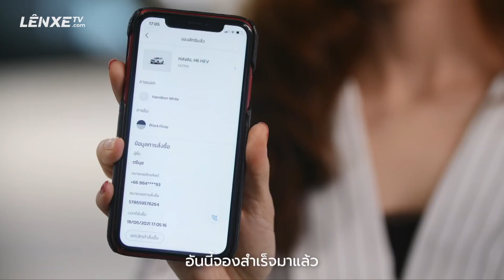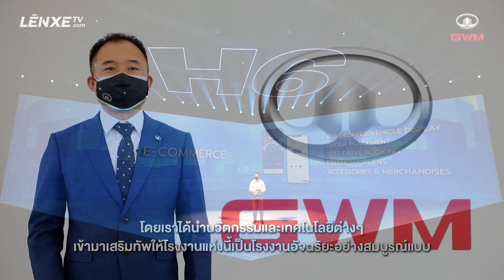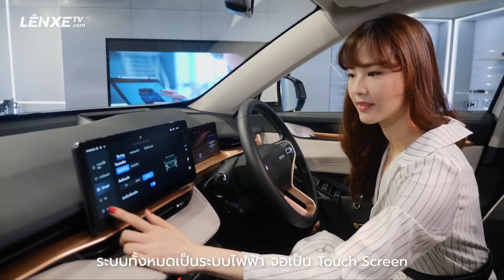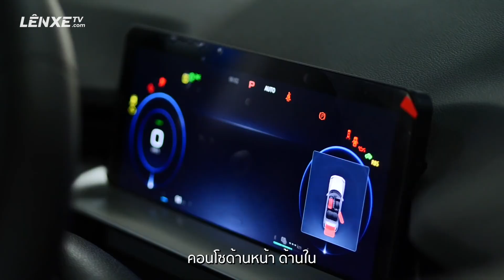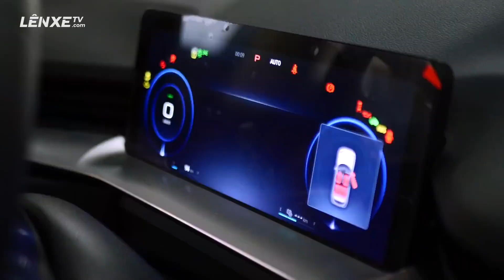Haval H6 Hybrid ra mắt tại thái lan, nhiều trang bị, liệu có về Việt Nam ? - LÊN XE TV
Giá HAVAL H6 Hybrid phiên bản PRO là 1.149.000 baht tương đương 825 triệu đồng việt nam và mẫu ULTRA là 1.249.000 baht tương đương 896 triệu đồng việt nam, sẽ là mức giá "MỘT GIÁ ở mọi kênh bán hàng.

Nổi bật với hệ thống hỗ trợ lái xe First In Class.
Great Wall Motor thiết lập một tiêu chuẩn mới với 9 hệ thống hỗ trợ lái xe trong mẫu SUV hybrid Haval H6 Hoàn toàn Mới, lần đầu tiên có mặt trong phân khúc của nó:
• Hệ thống Kiểm soát Tốc độ Tự động hoặc Kiểm soát Hành trình Thích ứng có thể dừng và khởi động mới (Dừng và Đi) trở lại tốc độ đã thiết lập trước đó. Đi kèm với đó là hệ thống vào cua thông minh Cornering Brake Control, hệ thống tự động giảm tốc độ xe khi vào cua để đảm bảo an toàn. và khi đi qua khúc quanh Xe sẽ trở lại tốc độ ban đầu.
• Kiểm soát hành trình ở tốc độ thấp Thích hợp sử dụng trong thành phố Trong thời gian giao thông ùn tắc rất nghiêm trọng.
• 3 loại hệ thống hỗ trợ đỗ xe tự động có thể đỗ ngang, đỗ bao bọc và đỗ xiên, xe sẽ tự đỗ với các nút điều khiển lái, phanh và chân ga.
• hệ thống đảo chiều tự động Xe sẽ có khả năng ghi nhớ các tuyến đường đang lái với tốc độ lên đến 30 km trên giờ, lên đến 50 mét và có thể tự động lùi dọc tuyến đường một cách thuận lợi.
• Phanh khẩn cấp tự động trên đường thẳng và đường ngang Tăng độ an toàn với trường nhìn rộng hơn 180 độ trên đường thẳng và giao lộ. Với sự hoạt động của các cảm biến siêu âm và camera xung quanh xe.
• Hệ thống sẽ tự động hỗ trợ phanh khẩn cấp ở tốc độ thấp. Cải thiện độ an toàn khi phanh gấp ở tốc độ thấp.
• Hệ thống giúp cảnh báo khi xe đang ở điểm mù khi lùi xe. Giúp cảnh báo và phanh gấp khi có xe ở điểm mù khi lùi ra khỏi hẻm hoặc khi đỗ xe
• Hệ thống này giúp tránh các phương tiện lớn đến gần từ bên hông. Giúp tránh tiếp cận các phương tiện lớn từ bên cạnh. để tránh tai nạn
• Hệ thống giúp làm chậm mức độ nghiêm trọng của vụ va chạm thứ hai, theo đó xe sẽ cố gắng duy trì sự ổn định để tránh tai nạn lặp lại.